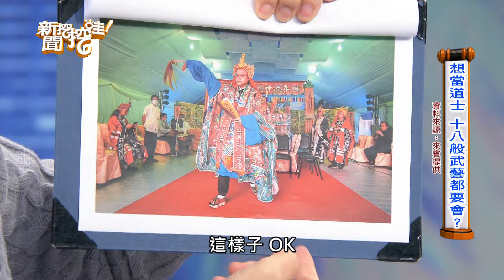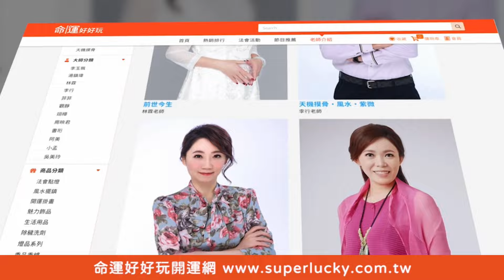求偏財賠了2千6百萬！潮牌道士自爆遭法力報應恐怖反噬【新聞挖挖哇】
潮牌道士語出驚人自爆曾因為想要求偏財！
最終的結果居然遭到法力報應恐怖反噬...
父親因此賠了2千6百萬...！